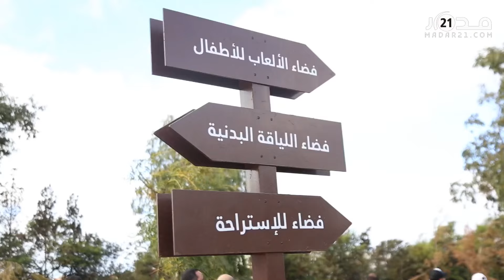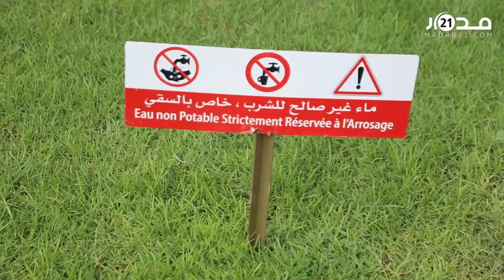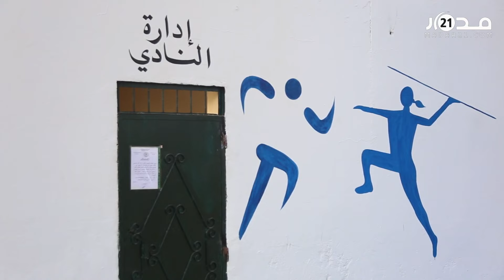افتتاح منتزه القدس بالبرنوصي والرميلي تؤكد التزام المجلس الجماعي بهدف منتزه في كل مقاطعة